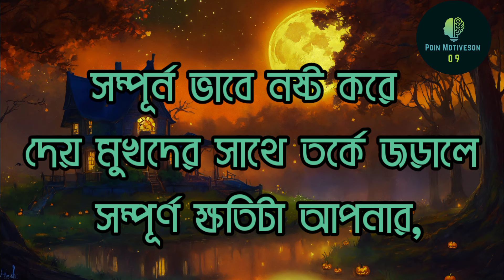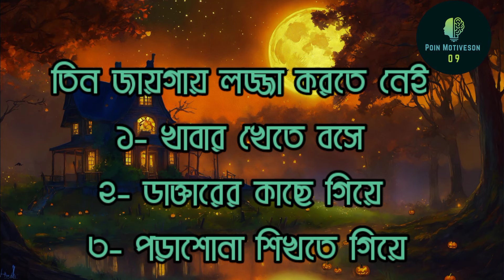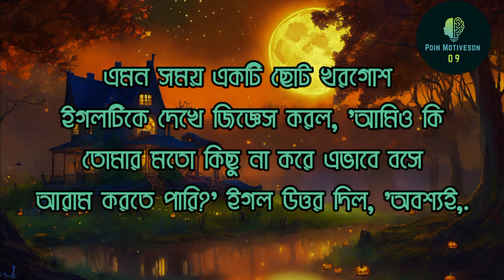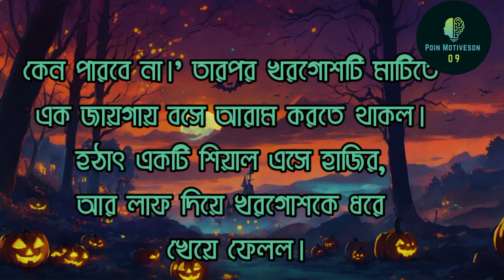Heart Touching Motivational Quotes in Bangla 2024 | Inspirasional Speech | Emonatoinal Video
Bangla Motivational Speech | যে আপনার নিন্দা করবে তাকে ধন্যবাদ দিন

Seasoned With Love | Sudhanshu Pandey | Richa Sony | Flora Saini |

 Heart Touching Quotes in Bangla | Inspirational Speech 2024 | Ukti | রাগের ঔষধ কি জানেন | জেনে নিন

Heart touching Quotes in Bangla 2024 | Inspirational Speech | Emotional Video 2024

Your Queries 👇👇👇
zia bhai
motivational speech hindi
oxygen motivation
bangla quotes
bangla shayari
bangla bani
apj abdul kalam bani
motivational speech ayman sadiq
motivational shayari
heart touching motivational quotes in bengali 2024
rs motivation bangla
motivational waz
motivational shayari
sad song
bodhu beshe konna jokhon elo re
sad status
motivational speech hindi
motivational speech islam
best motivational ukti 2024
motiversity bangla
motivational speech bangla
bangla quotes